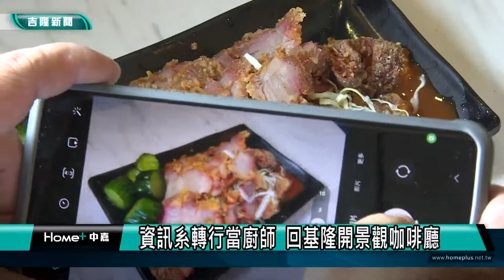美食｜望海巷｜浪子回鄉開餐廳景 台式料理店受歡迎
(中嘉新聞記者黃紹銘/基隆採訪報導) 來看在基隆與新北市瑞芳區交界，有間一餐廳有許多經典台式料理，像是礦工排骨便當、牛肉麵、小卷米粉等等，使用的海鮮食材，更是直接來自旁邊的漁港，而二樓景觀台，可以看到前面無敵海景，一邊吃飯一邊喝茶，欣賞風景，重點是價格親民，吸引往來的遊客前往。